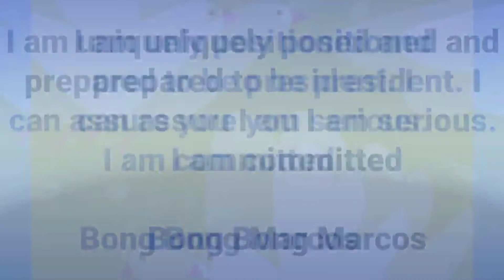BBM BONG BONG MARCOS FOR PRESIDENT MOVEMENT